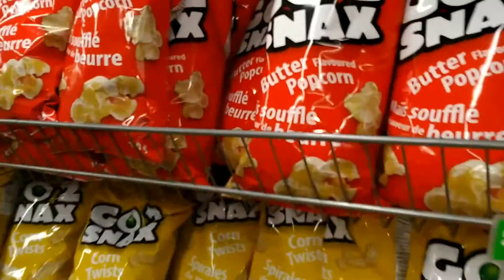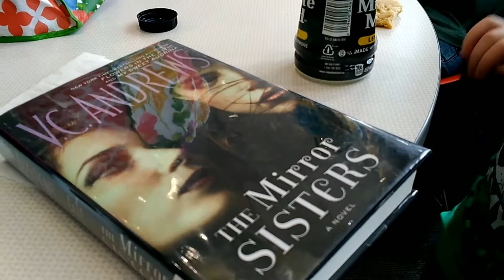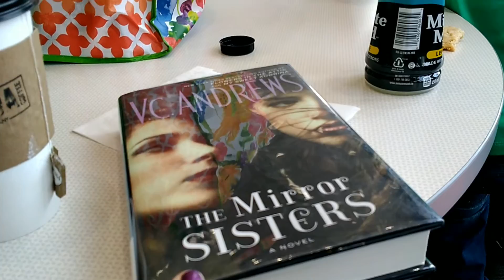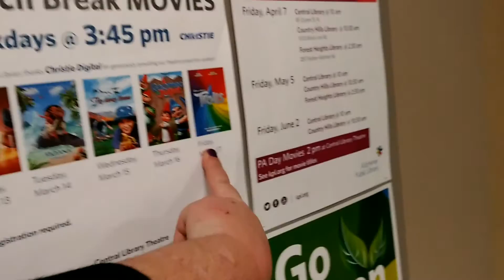Family Movie Fun Seeing DreamWorks Trolls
We go  see Trolls at the library. YES our Library is awesome and has it's own theater in it! Did I mention the movies are all free??